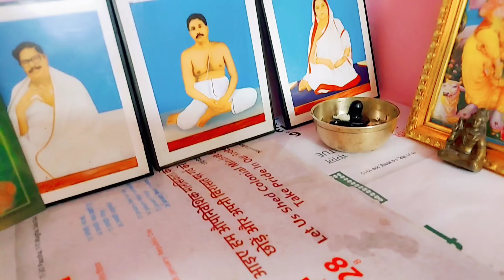শ্রাবণ মাসের প্রথম সোমবার শিব পূজা করলাম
শ্রাবণ মাসের প্রথম সোমবার শিব পূজা করলাম @samaptighosh0102
volg
dailyvlog
Dailylifestyle
dailylifestyelvlog
viral
shiv puja
শ্রাবণ মাসের প্রথম সোমবার শিব পূজার নিয়ম